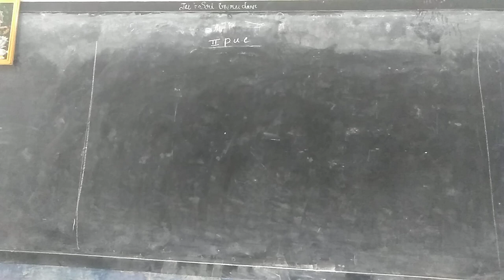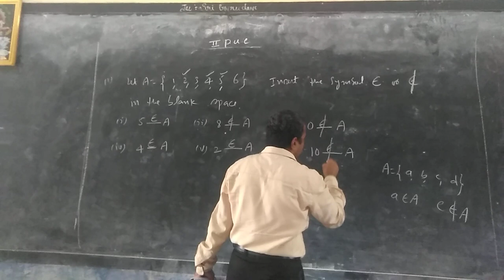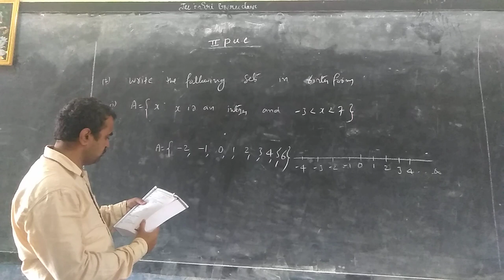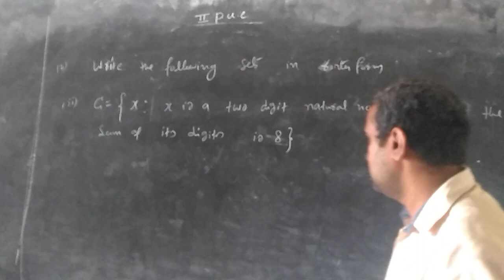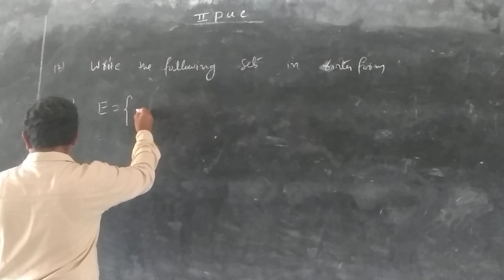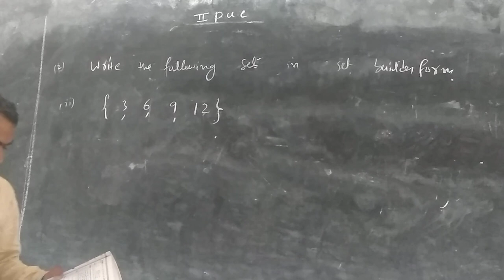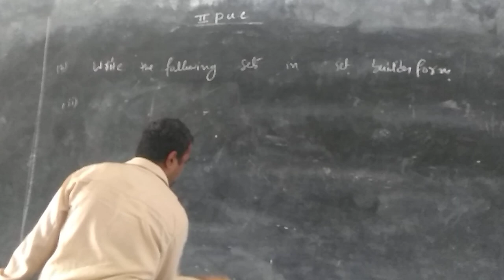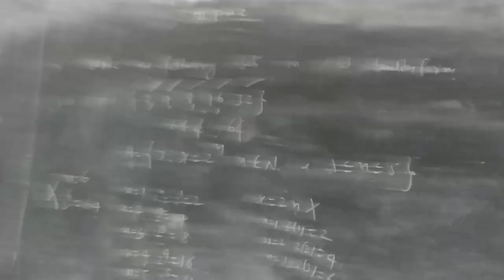Problems on set theory